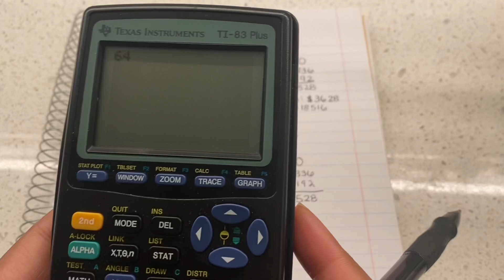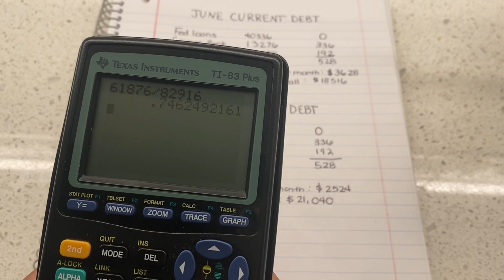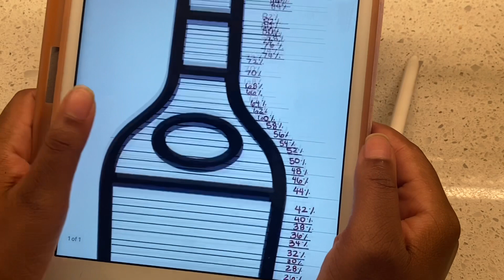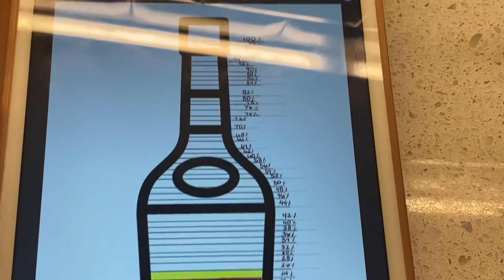JULY DEBT UPDATE | Dave Ramsey Debt Snowball | 27 yr old college student with a 9 to 5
Thank you for checking out my videos!

I’m uploading this video a few days early before my finals. I just wanted to make sure I got this out and I’m excited to see the $50,000s very soon!

0:00 - Intro
01:04 - My new Debt totals
04:54 - New milestone
05:24 - My cat celebrates my milestone
05:55 - Filling in my Debt tracker
08:03 - Special guest

Instagram 📸: @Beautyxthebudget